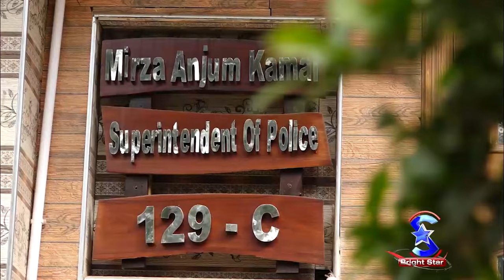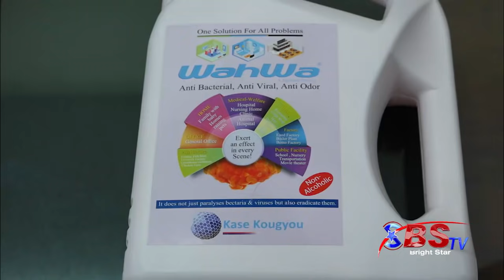TikTok Star Jannat Mirza in Chamaktay Sitaray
Jannat Mirza is the Pakistan's leading TikTok Star who has more than 5 million followers. Jannat Mirza is a Business women & have a great nature.
She spent whole day with Team BSTV. Want to know her private life? Please see the full program.

Program Host: Faheem Gillani